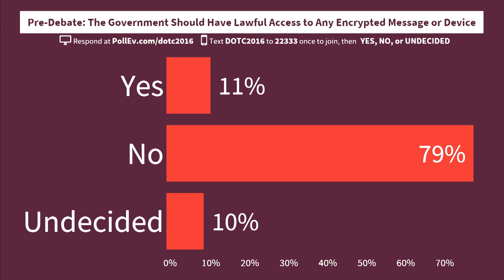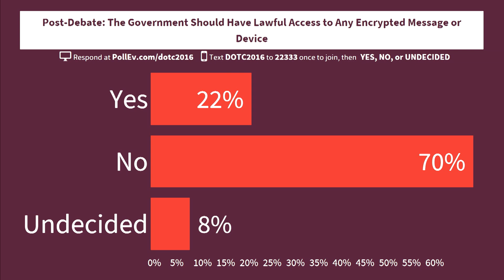Debates of the Century @NYU Wagner: National Security (Featuring Edward Snowden and Fareed Zakaria)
Fareed Zakaria and Edward Snowden debate the question:
“Government should have lawful access to any encrypted message or device.” Moderated by Barton Gellman (Senior Fellow at The Century Foundation) Hosted by The Century Foundation and NYU Wagner at the TimesCenter, April 26th, 2016.